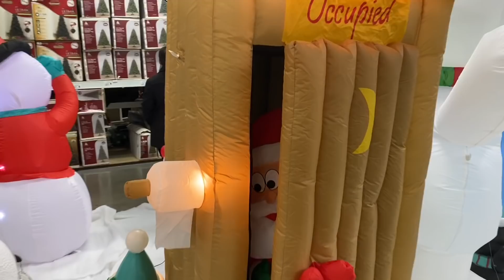CHRISTMAS DECOR VLOG 🎄🎅🏼